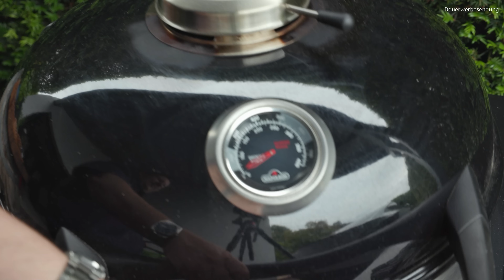SCHWEINESTEAK AUF KNOBLAUCHNUDELN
Bei diesem saftigen Schweinesteak vom Kräuterschwein (Secreto) auf Spaghetti aglio e olio geht einfach die Sonne auf! Ein herrlich leichtes Sommergericht für euch und eure Gäste.

Hie die Zutaten:

Udenheim mediterran

4 Knoblauchzehen
Olivenöl
10 kleine Tomaten
Parmesan
1 EL Chiliflocken
Frischer Basilikum
250g Spaghetti (al dente)

Nützliches Zubehör:
- Das richtig lange Messer aus meinen Videos*
- Das Kochmesser aus meinen Videos*
- MEATER+ Grillthermometer
- Die Zitronenpresse aus meinen Videos*

Danke!